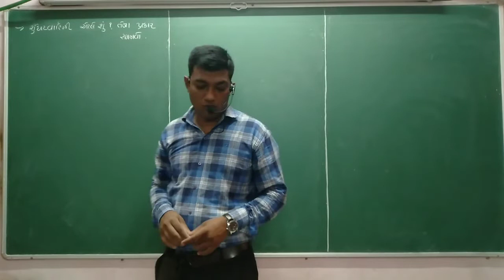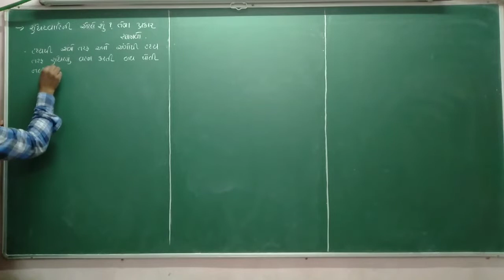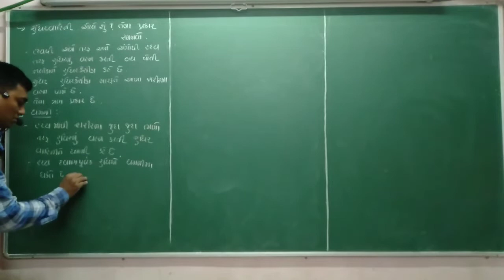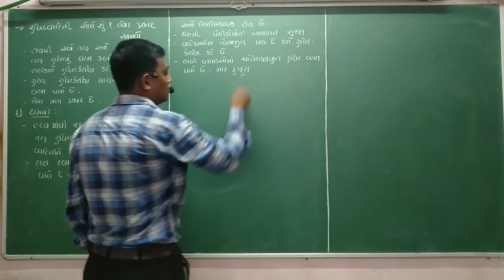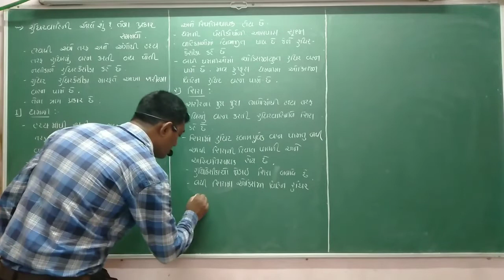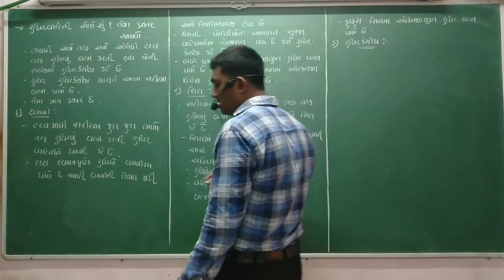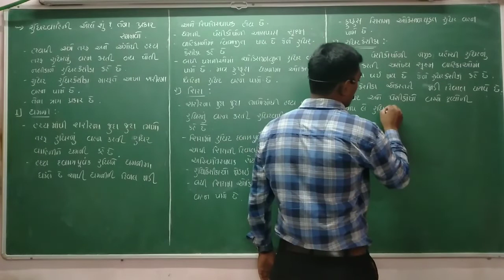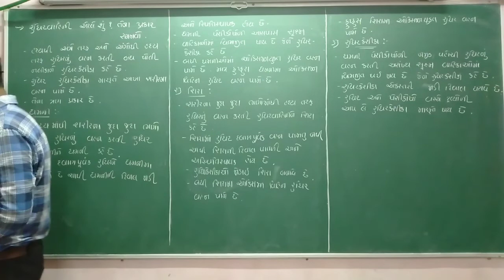STD 10 | SCIENCE | CH 6 | PART 10